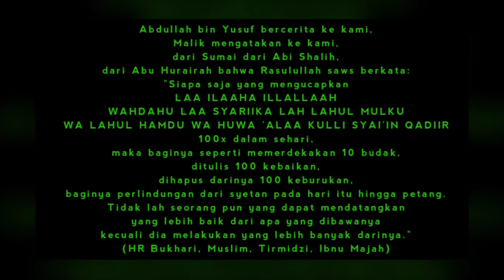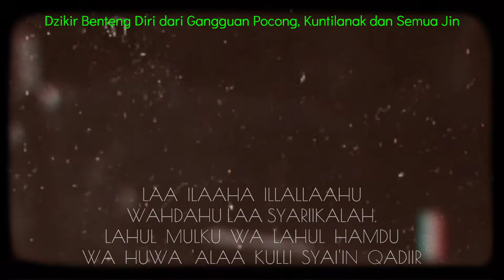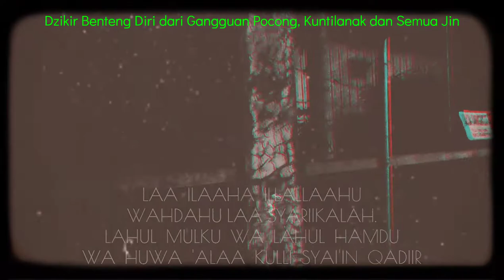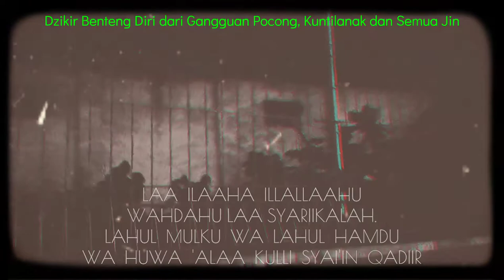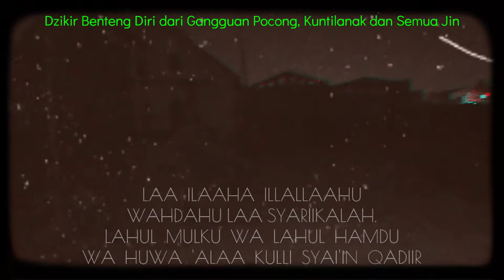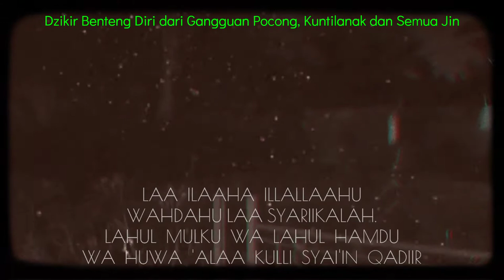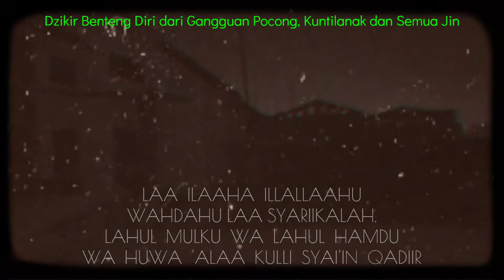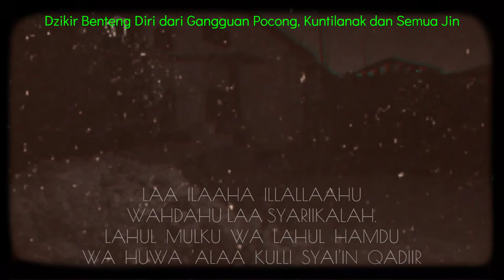PAGAR GHAIB DARI SANTET, GANGGUAN TEMPAT USAHA DAN PELET - RUQYAH MANDIRI SESUAI SYAR'I bang salman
Bang Salman membaca dzikir garansi 100 persen berhasil sesuai syariat tidak ada syirik dan tidak klenik. ikuti bacaannya, dan Anda akan aman dari kuntilanak, pocong, genderuwo, bahkan semua jin hingga level iblis, apalagi cuma sekedar tuyul.